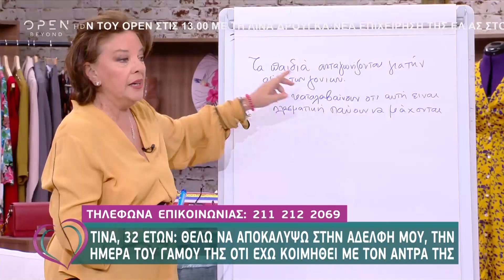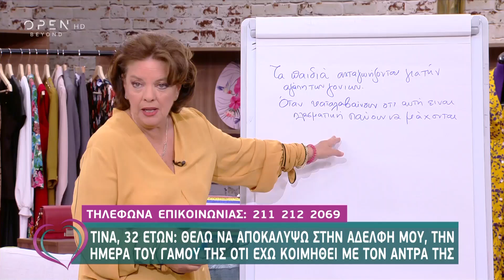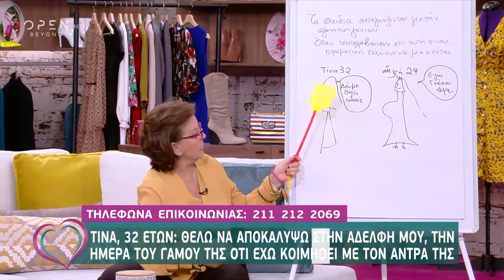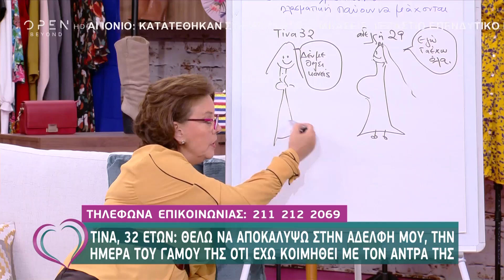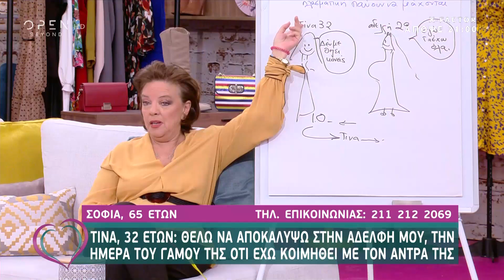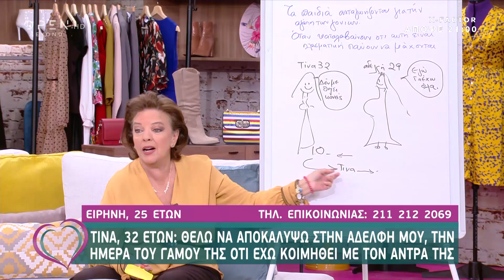Τίνα: Στο γάμο της αδερφής μου, θα της πω ότι κοιμήθηκα με τον άντρα της - Ευτυχείτε! | OPEN TV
Τίνα: Στο γάμο της αδερφής μου, θέλω να της αποκαλύψω ότι έχω κοιμηθεί με τον άντρα της - Ευτυχείτε! | OPEN TV

Η 32χρονη Τίνα έχει μια αδερφή, τρία χρόνια μικρότερη, με την οποία είναι πολύ διαφορετικοί χαρακτήρες και ενώ κάναν παρέα δεν τα πήγαιναν καλά. Τώρα η αδερφή της Τίνας παντρεύεται, ενώ η Τίνα παραμένει ελεύθερη. Η αδερφή της αποφάσισε να παντρευτεί διότι είναι έγκυος και το έμαθε πριν 4 μήνες. Η Τίνα θέλει να αποκαλύψει στην αδερφή της, τη μέρα που εκείνη παντρεύεται, ότι έχει κοιμηθεί με τον άντρα που παντρεύεται, για να την εκδικηθεί.